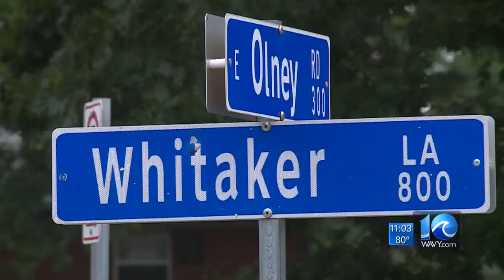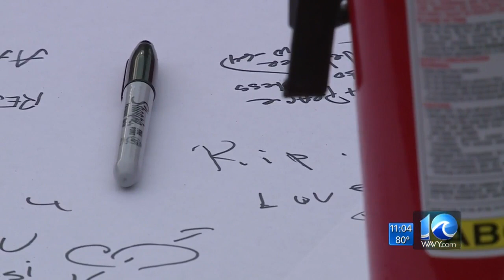Community remembers Pernell 'Sweet Pea' Whitaker with vigil